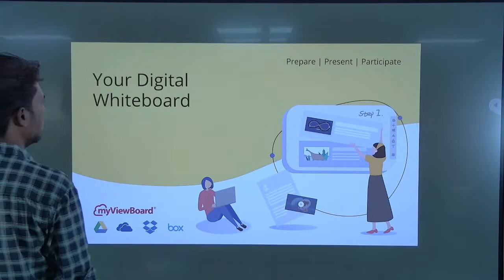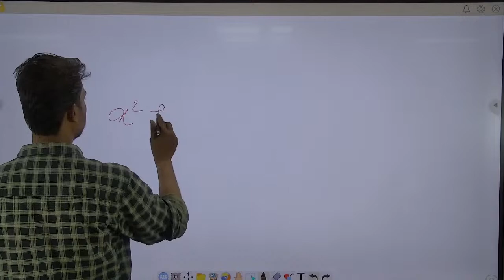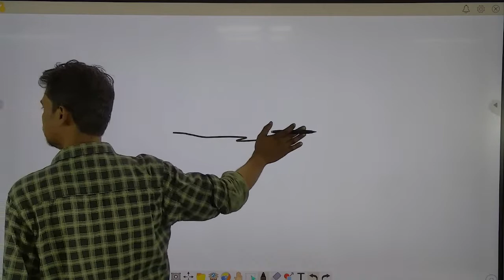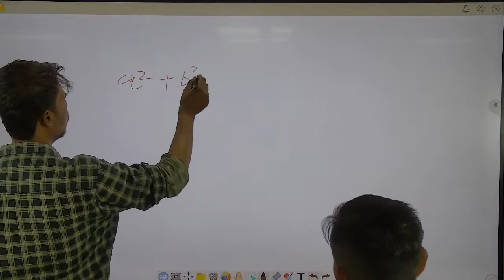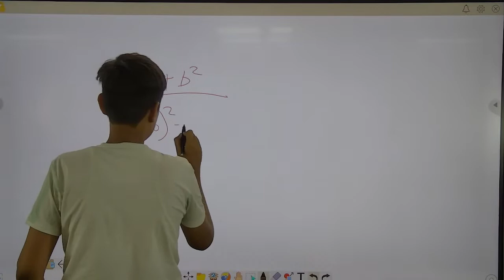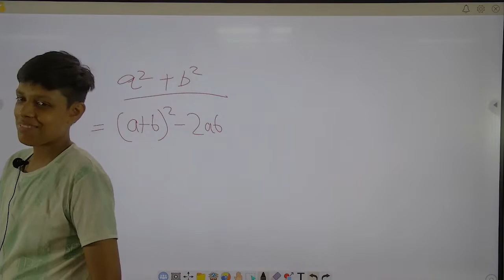shane bond Live Stream